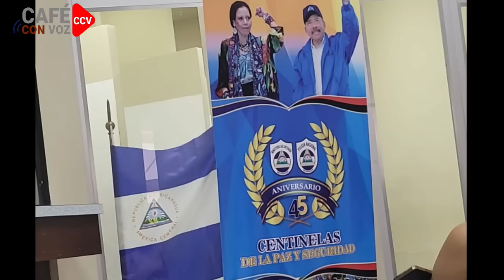⚠️🚨📣 ALERTA, URGENTE !! Espionaje inmerso en la nueva Ley de Telecomunicaciones Convergentes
Con la nueva ley, legalizan lo que han venido haciendo de facto, tratando de consolidar el terrorismo de estado en Nicaragua

Muchas gracias!